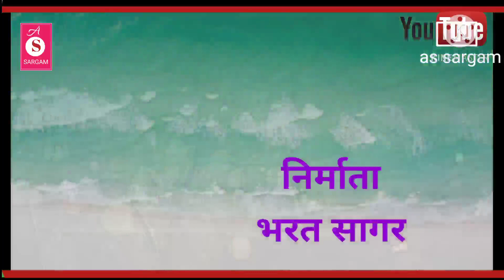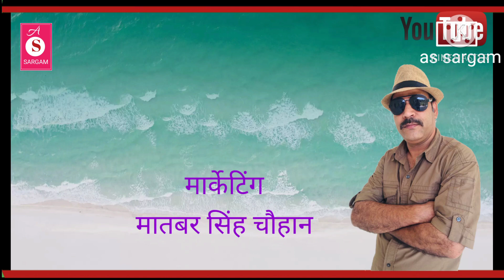सरिता मिजाज्य//sarita mijajya //latest garhwali song 2021singer,amit raj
गीत-सरिता मिजाज्य
स्वर-अमित राज
गीत लेखक-अमित राज
म्यूजिक-अमित राज
रिकॉलडिंग-ए एस सरगम स्टोडियो
म्यूजिक रिकॉर्ड लेवल-पहाड़ी गीत films
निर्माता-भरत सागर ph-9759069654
सह-निर्माता-सुनील सागर
निर्देशक-ए एस सरगम
एडिटर-भरत सागर
पोस्टर डिजाइन-भरत सागर
मार्केटिंग मैनेजर-बिजय सिंह असवाल,संजय पंवार (संजू)रोहित कंडवाल
 सहयोग-बलबीर आर्या,विपिन आर्या,नरेंद्र कुमार, विनोद कुमार, संजू पंवार,मातबर सिंह चौहान
 यह सोंग अमित राज जी के द्वारा गाया गया है अमित राज जी ने ये बहुत सुंदर सोंग लिखा है और इसे उन्होंने खुद म्यूजिक रिकॉलडिंग किया है आपना प्यार और अश्रीबाद आप सभी लोग बनाएं रखे और इन्हें आगे बढ़ने का मौका दें

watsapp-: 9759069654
❎ note▶please do not aplod & copy©without permission of pahari geet films all rights are reserved at pahari geet films
About-:pahari geet films is a uttarakhand music company on/youtube channel where you will find latest garhwali songs 2021